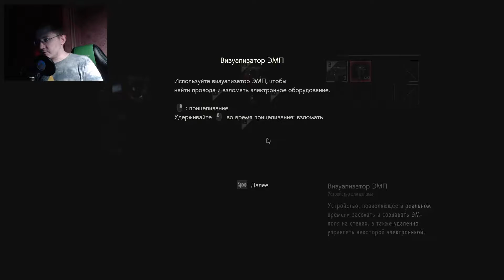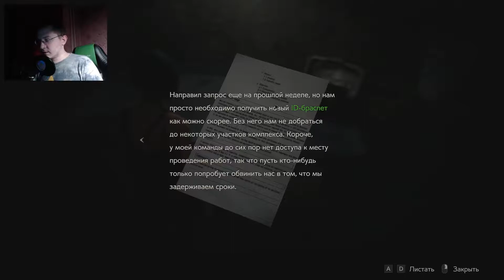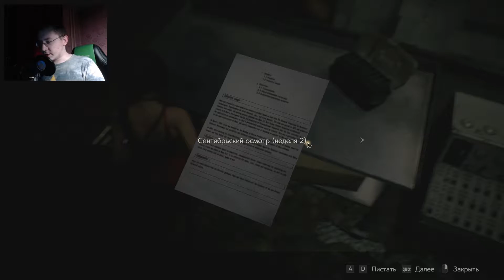В игру вступает Ада Вонг - Resident Evil 2: Remake #8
Прохождение на 100%. Объясняю всё подробно, даже если вы не играли в эту игру, будет понятно что происходит. Обследую комнаты в строгом порядке. Читаю все файлы, собираю весь лут, аптеки, патроны, изучаю каждый пиксель игры и объясняю где, что и зачем. Подробные тайминги находятся под видео в закрепленном комментарии.

Улучшаю дробовик, следую по пятам за Аннет Биркин.

Игра ResidentEvil2: Remake (2019)
Сложность: средняя
Сценарий: первый сценарий за Леона (Leon A)